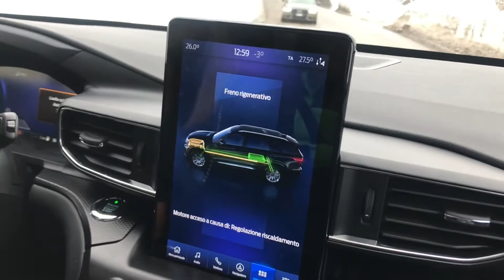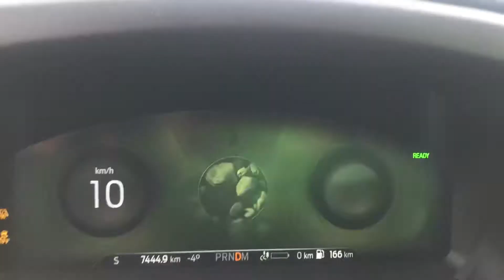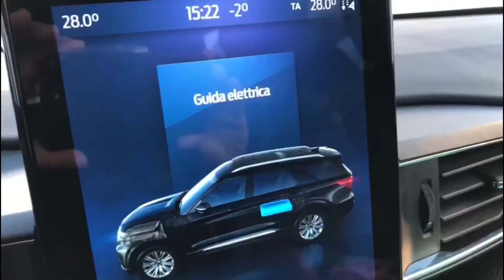Il nuovo Ford Explorer ibrido sepolto dalla neve, ma invincibile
Dopo una tormenta di neve, proviamo il nuovo Ford Explorer Ibrido a Cortina in un paesaggio incantato. E il suv americano si dimostra veramente invincibile!